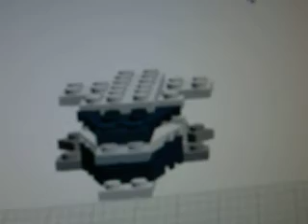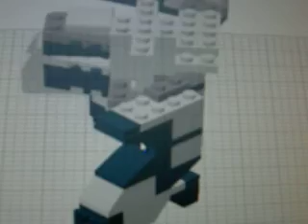How to make a lego metal gear REX (new version)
It is the new version of my old metal gear REX I hope that you like

PD: itself working in the RAY